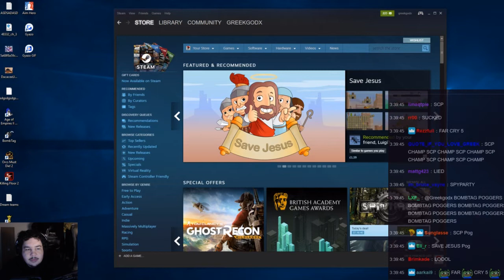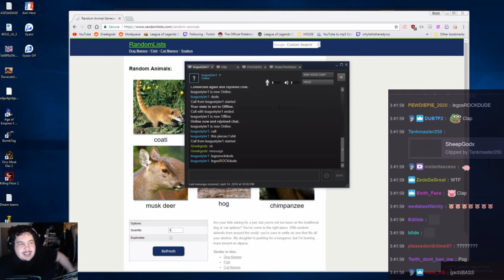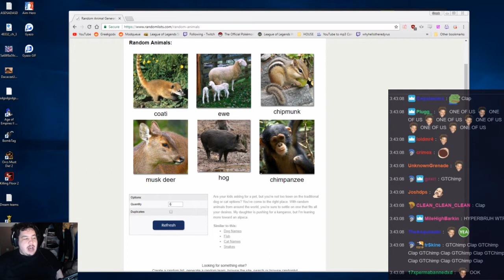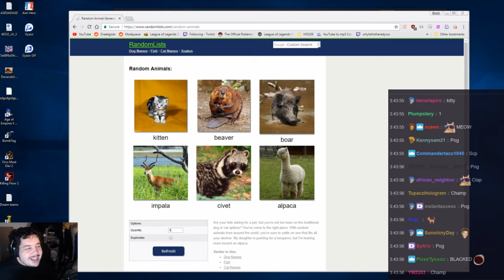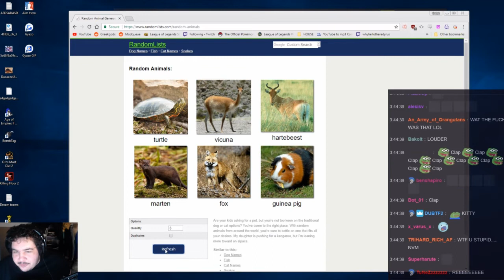Greek and Tyler makes Animal Sounds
Autism Pog

Twitch channels :
Loltyler1